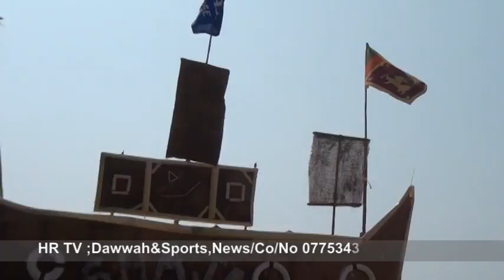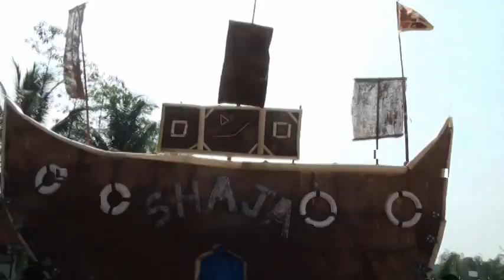VTS 01 2